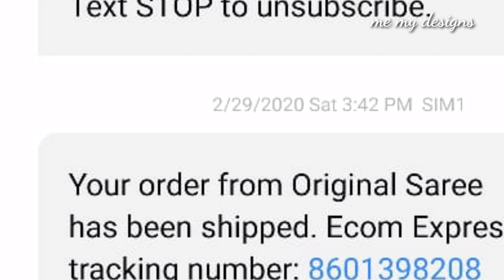999 ന് കാഞ്ചിപുരം സാരീ . 8 ന്റേ പണി ആണ് മക്കളെ .. pihu collections silk saree honest review .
pihu collection product cheat .